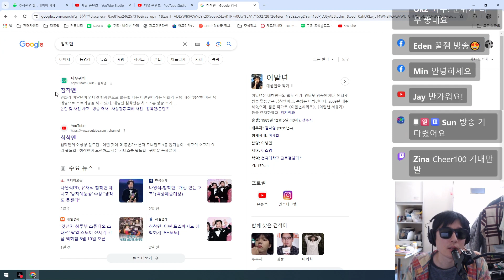요청영상) 침착맨에 대하여 - 영상으로보는 커뮤니티 쿠몽